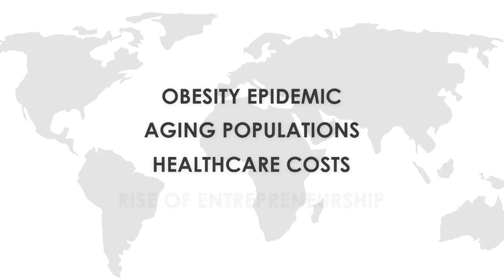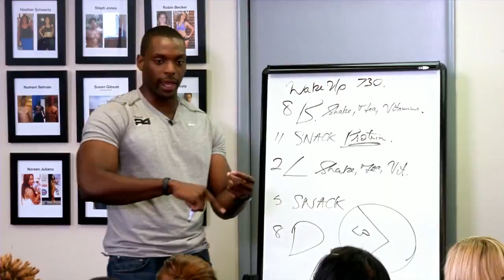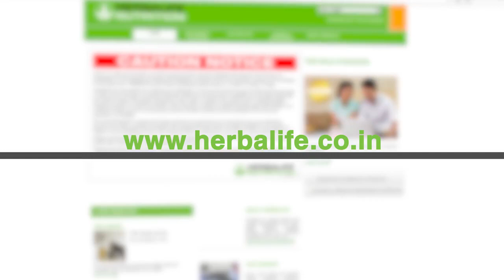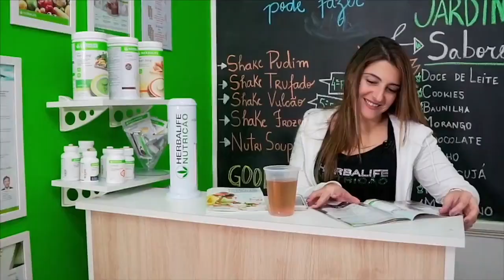Herbalife Nutrition Business Opportunity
Welcome to the world of the Herbalife Nutrition business. Learn about the opportunity, our purpose, products and how to start your business as a Herbalife Nutrition Independent Associate.

For more details call/whatsaap  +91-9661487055